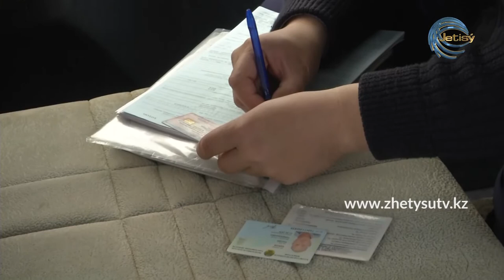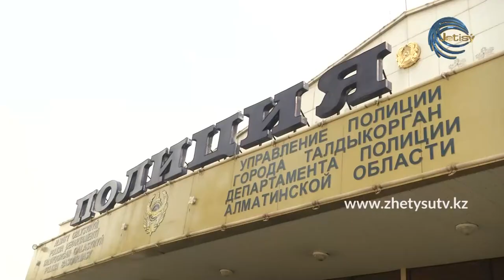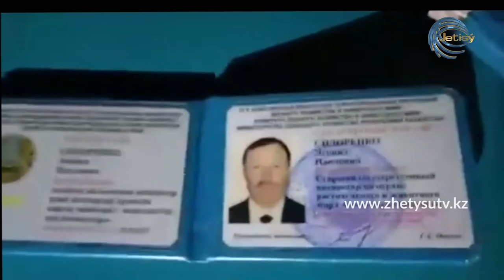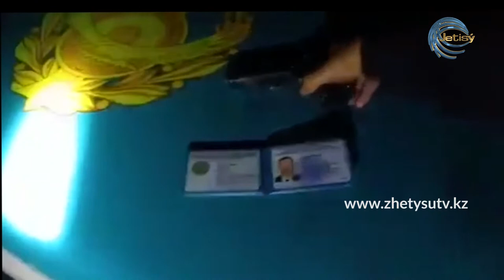Полицейская служба (25.10.20)